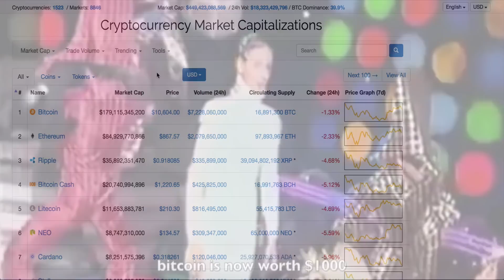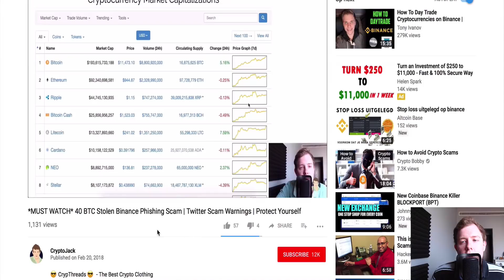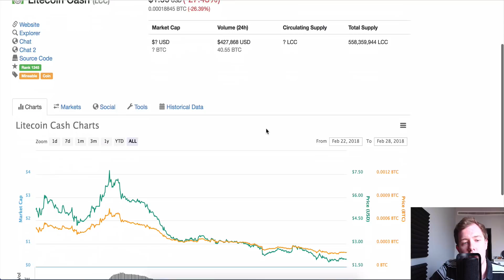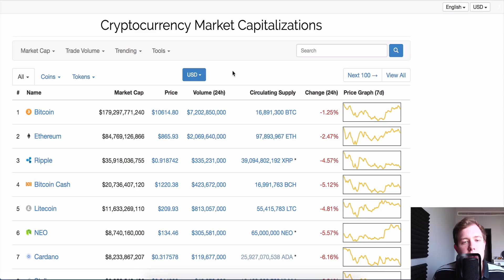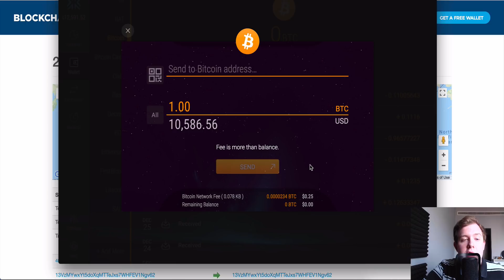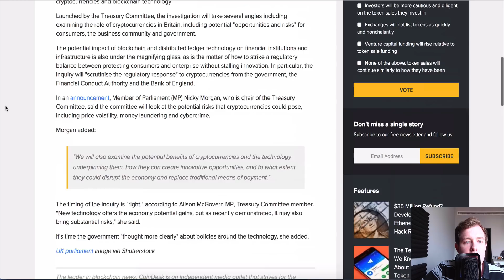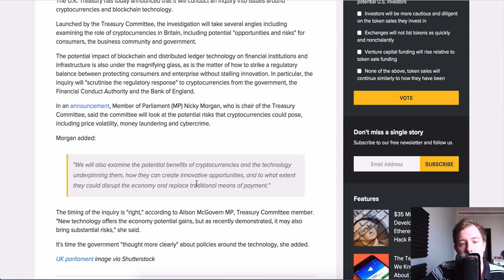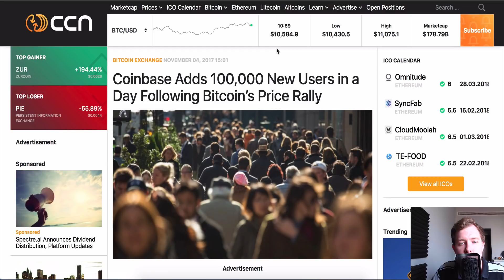BITCOIN BULL MARKET COMING - Here's Why & When